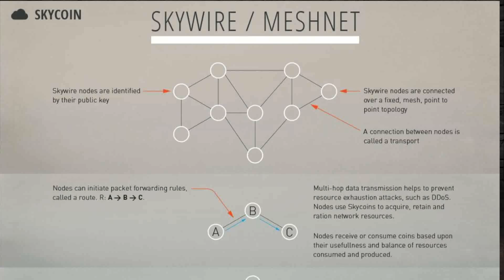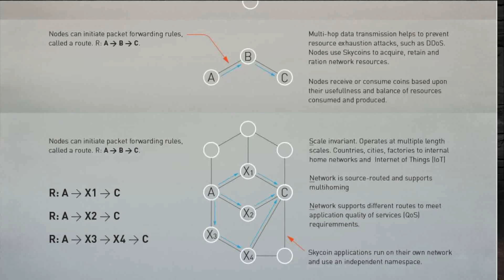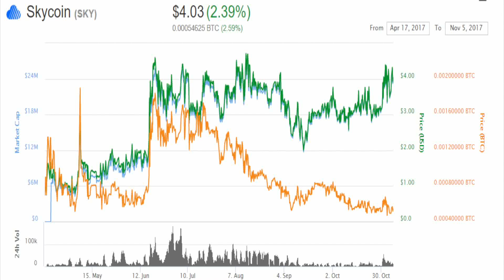Crypto and B̶e̶e̶r̶ Vodka | Introducing Skycoin | Decentralizing The Internet | A Sleeping Giant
Tyler of brings you another episode of Crypto and B̶e̶e̶r̶ Vodka. In today's episode Tyler introduces the sleeping giant skycoin. The project has been on his radar for quite some time, and with net neutrality being threatened...now is the perfect time to scoop some up and be sitting sky high!!

Rum Money
BTC
1A4ndMMuUbtnE1Pkt3GUtxNq78rmZvrM3d
ETH
0xAfe9B60C60f136eB886709aa940Ce2986A542EB5
I won't take your hard earned NEO or Gas :)

If you wan't to get bitcoins and start trading, sign up to Coinbase right here!